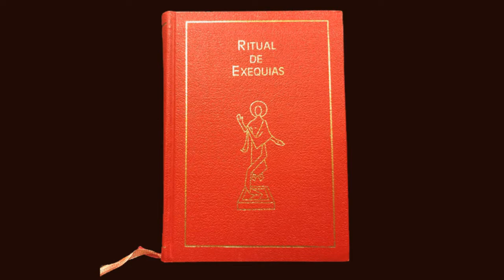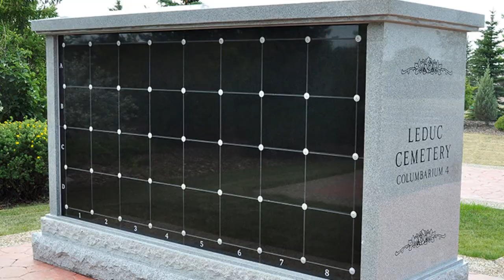¿Sabes cuál es la posición de la Iglesia Católica sobre la cremación?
Desde los primeros tiempos, la posición de la iglesia se opuso a la cremación porque era vista como una práctica pagana que no respetaba el cuerpo como templo del Espíritu Santo y como una negación de la creencia cristiana en la resurrección del cuerpo. La iglesia siempre ha enfatizado la necesidad de que el cuerpo esté presente en los servicios de vigilia y funeral con el consiguiente entierro. Fue a penas en 1963 que el Papa Pablo VI levantó la prohibición católica de la cremación y en 1969 se permitió a los sacerdotes oficiar en las ceremonias de cremación, ya sea en el crematorio o en el lugar del entierro. Sin embargo, la cremación se permitió solo después y no antes de una vigilia o servicio funerario con el cuerpo presente y no se permitieron cremaciones en los servicios de la iglesia. En 1989, el Rito Funerario Revisado, enfatizó una preferencia por las prácticas tradicionales de entierro, pero si la cremación ocurrió antes del funeral, entonces el sacerdote realizó primero un servicio de entierro seguido de una Misa conmemorativa en la iglesia. No se permitieron cenizas en la iglesia. En 1997, con la popularidad de la cremación aumentando debido a varias razones, principalmente el costo de los funerales, los obispos estadounidenses pidieron a Roma una excepción que permita cenizas en la iglesia para un servicio fúnebre. El Vaticano permitió a los obispos estadounidenses esta excepción con numerosas condiciones. Tómese un tiempo para ver el video ¿Sabes? de esta semana y aprender más sobre la opinión y posición de la iglesia con respecto a la cremación.